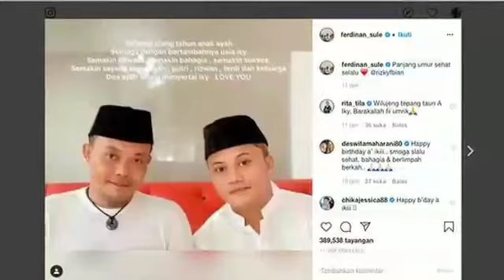Rizky Febian Ulang Tahun, Sule: Doa Ayah Selalu Menyertai Iky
Komedian Sule membuat unggahan khusus untuk putra sulungnya, Rizky Febian yang berulang tahun tepat hari ini, Selasa (25/2/2020).

Melalui unggahan video singkat di akun Instagram-nya @ferdinan_sule, Sule mengucapkan selamat ulang tahun untuk Rizky Febian.

"Panjang umur, sehat selalu," tulis Sule dalam keterangan video.

Sementara dalam video yang diunggah, Sule memperlihatkan kolase foto Rizky Febian dari kecil hingga dewasa.

Video kumpulan foto Rizky Febian tersebut diiringi lagu latar denting piano selamat ulang tahun.

"Selamat ulang tahun anak ayah. Semoga dengan bertambahnya usia Iky (Rizky Febian), semakin dewasa, semakin bahagia, semakin sukses, semakin sayang sama ayah, Putri, Rizwan, Ferdi dan keluarga. Doa ayah selalu menyertai Iky, Love You," tulis Sule di dalam video yang diunggahnya.

Ucapan selamat ulang tahun juga datang dari beberapa selebritas di kolom komentar unggahan Sule.

"Happy birthday a' ikii. Semoga selalu sehat, bahagia dan berlimpah berkah," tulis akun resmi aktris Deswita Maharani, @deswitamaharani80.

"Barakallahu fii umrik aa @rizkyfebian," tulis pedangdut Kristina di akun @kristinadangdut

Perayaan ulang tahun Rizky Febian tahun ini berbeda dari tahun-tahun sebelumnya.

Tahun ini, kali pertama Rizky Febian merayakan ulang tahun tanpa kehadiran sosok ibunya, Lina Jubaedah